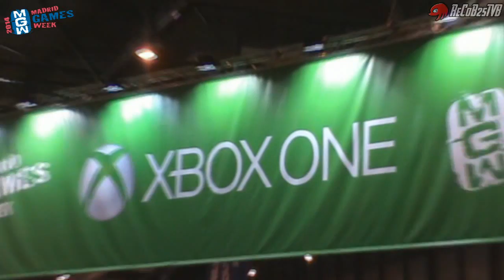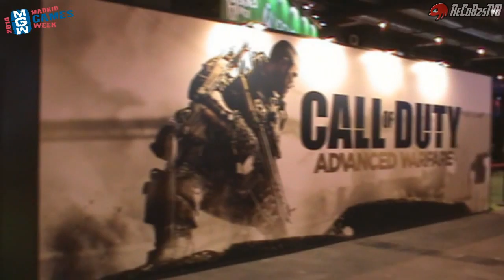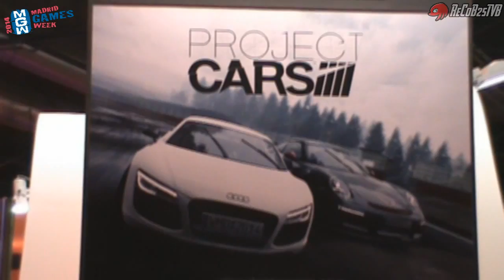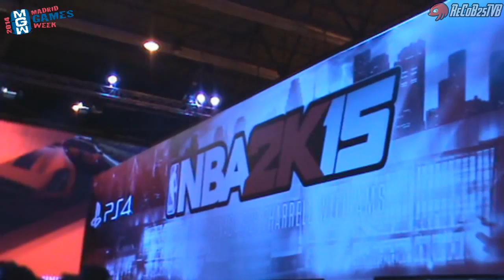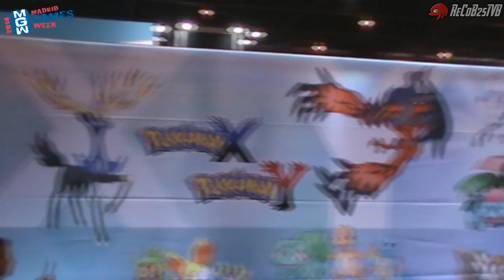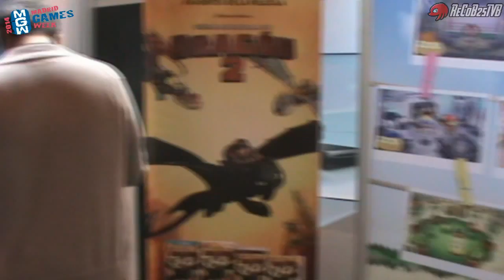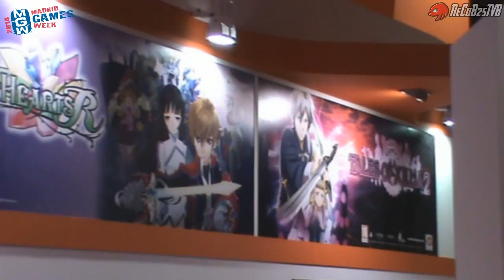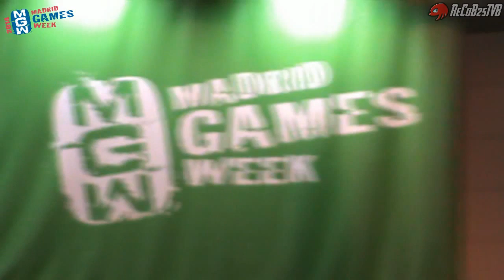Especial Madrid Games Week 2014 Quedada Youtuber + Evento - By ReCoB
Juegos de PC Rebajados de Precio 100% Seguro:
Han Participado en este video: ExotikModz, ExotikPrody, CSE609, ByMT10, Inflaete, Ronxy, Pendi, Hermano Pendi, Kingfack y un servidor Recob25TVB ;)

Kv9 - Plants Scare Me (Dant3 Remix)